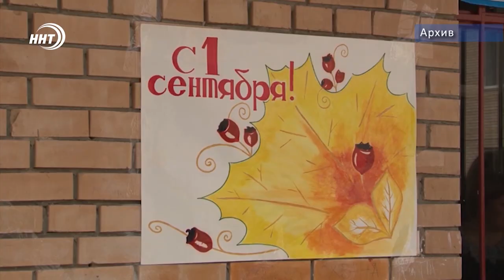Как будут работать школы с 1 сентября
1 сентября пройдет для школьников в традиционной форме. С праздничной линейкой и в привычном формате. Об этом сообщает региональное министерство образования.

Но соблюдать требования и рекомендации Роспотребнадзора все же понадобится - отмечают в ведомстве. На входе в здания школ должен быть организован замер температуры тела, в помещениях – установлены антисептики и устройства для обеззараживания воздуха.

Кроме того, занятия будут проводиться в одном классе, без переходов в другие кабинеты. В спортзалах так же запрещена организация уроков физической культуры, поэтому они будут проходить на улице.

Что касается вопроса ношения масок, ни для учителей, ни для учеников, оно не будет обязательным – поясняют в минобре.